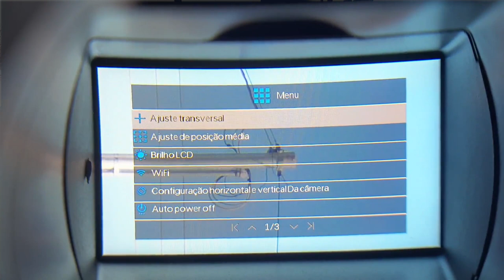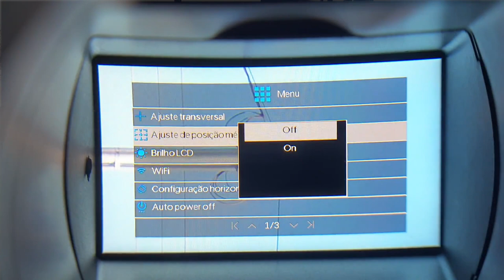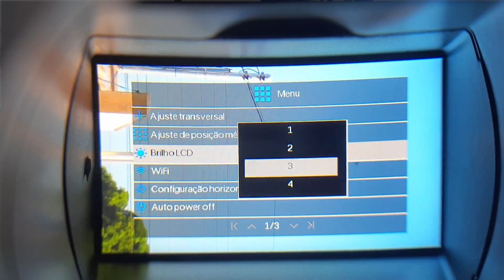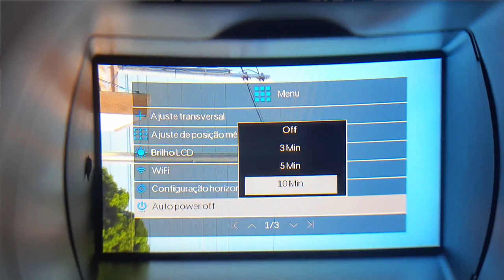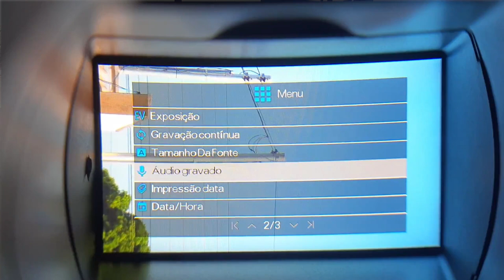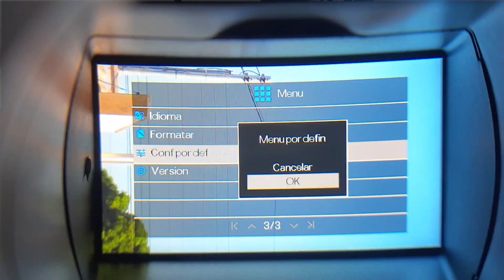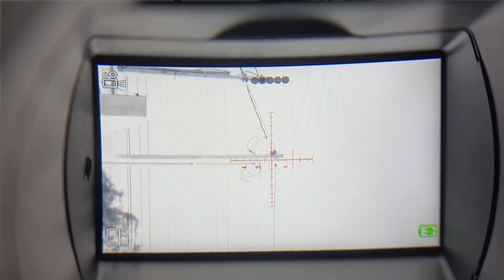Dicas Essenciais para Iniciantes com a Luneta Henbaker CY789 -Guia Completo!pcpaliexpress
Neste vídeo, o apresentador fala sobre dicas de uso e ajuste do Henbaker CY789, um equipamento chamado de PCP Elite 2. Ele menciona que o kit possui um comprimento de 60cm, cano de 5,5 polegadas e 84 joules de pressão. O apresentador recomenda comprar o equipamento completo, incluindo o clipe Caps de 57mm e 52mm, um cartão Micro SD de pelo menos 16GB, entre outros acessórios.

Ele mostra a embalagem original do equipamento, os manuais em inglês e chinês, um paninho para limpeza, chaves Allen, parafusos, um calço e um suporte para colocar em lunetas. O apresentador também mostra o carregador de bateria, cabos USB e HDMI, e explica a função de cada um deles.

Ele mostra como colocar a bateria no equipamento e destaca a importância de adquirir baterias extras para uso prolongado. Em seguida, ele demonstra como colocar as lentes na câmera e ajustar o zoom óptico. Ele menciona que é importante deixar o zoom óptico no máximo e mostra como travá-lo para evitar problemas de foco.

O apresentador também fala sobre a lanterna RD 840 e seus ajustes de zoom. Ele menciona que a qualidade de imagem do equipamento pode diminuir ao longo do tempo, mas destaca que ele oferece recursos avançados a um preço acessível. Ele mostra como instalar o trilho na câmera e como ajustar o retículo e a focagem.

O apresentador realiza alguns testes com o equipamento, como mirar em um alvo e testar o laser. Ele também demonstra o ajuste transversal e o zoom digital. Ele conclui o vídeo destacando a melhora na focagem e a qualidade do equipamento.

Resumindo, o vídeo apresenta dicas sobre o uso e ajuste do Henbaker CY789, incluindo informações sobre os acessórios necessários, instalação das lentes, ajuste do zoom óptico e transversal, além de testes de funcionalidade.